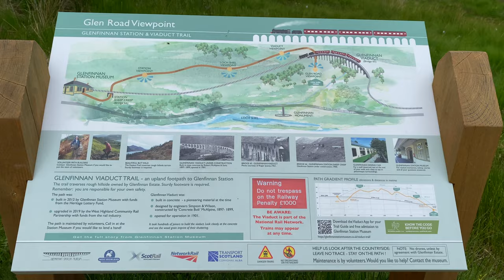Glenfinnan Viaduct, Harry Potter Train (4K)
The Glenfinnan Viaduct is a railway viaduct on the West Highland Line in Glenfinnan, Inverness-shire, Scotland. Located at the top of Loch Shiel in the West Highlands of Scotland, the viaduct overlooks the Glenfinnan Monument and the waters of Loch Shiel